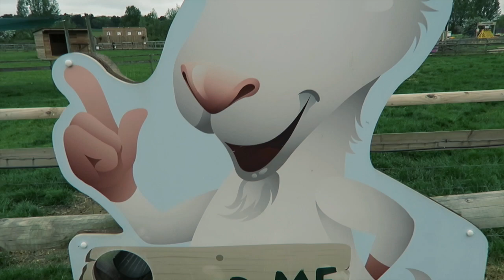Fletcher Family Fun at the Farm! | DEAR CARRIE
Helloooooooo!

REALLY hope you love this week's vlog. It's one of my favourites. We went on a lovely day trip to the farm so I thought I'd take you out of the office for a change.

Also, you've probably noticed I've missed off 'The One When' in the title. Tom started it last weekend... he thought it was just a bit long winded. I guess he's right. It's only taken him a year or two to come to that conclusion! MEN!

There's less than a week until ALWAYS WITH LOVE is published! Waaaaah! I'm giving away signed copies on Twitter, Instagram and Facebook right now, so keep your eyes peeled.

For your chance to win afternoon tea with me just pre-order ALWAYS WITH LOVE

The dates of the book tour is as follows:
Waterstones Trafalgar Square - Thursday 2nd June at 6.30pm
Waterstones Southampton - Friday 3rd June at 12.30pm
Waterstones Reading - Friday 3rd June at 5pm
Waterstones Chelmsford - Saturday 4th June at 12.30pm
Waterstones Lakeside - Saturday 4th June at 5pm
Waterstones Milton Keynes Mdsummer Place - Sunday 5th June at 1pm

More importantly, you can vote Tom as celebrity dad of the year

For those who feel like they've no idea what's going on in these 'Dear...' videos - Carrie is my sister in law (Tom's sister) and we post videos to each other on YouTube - it's a way to keep each other informed on our going ons. Carrie posts on Wednesdays, I post on Fridays and Tom is meant to post on Sundays.